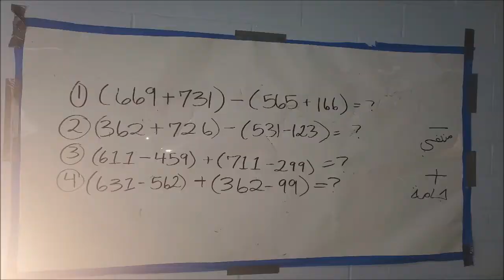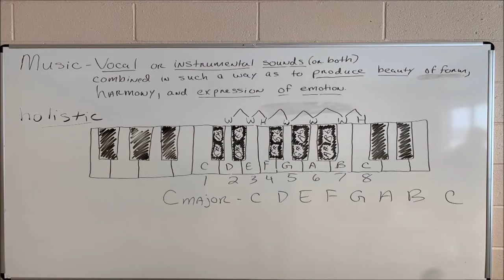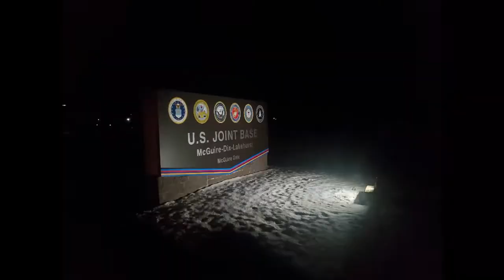Operation Allies Welcome – Fort Dix, NJ – January 14 to February 19, 2022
AmeriCorps NCCC Southwest Region team Water 5 spent a month helping to teach and support Afghan children who recently arrived in the United States.
- Class 28, Round 2A